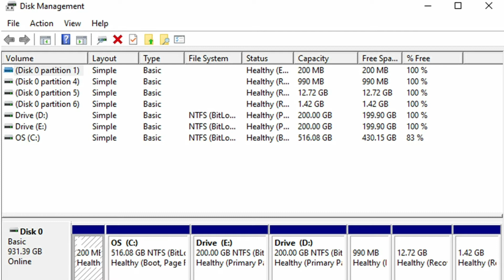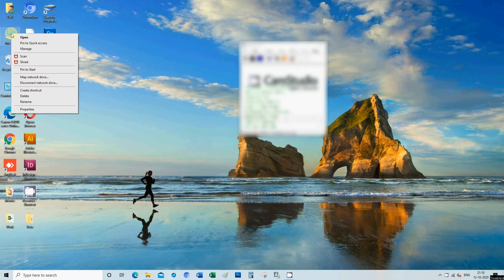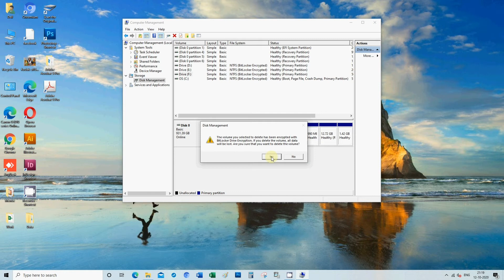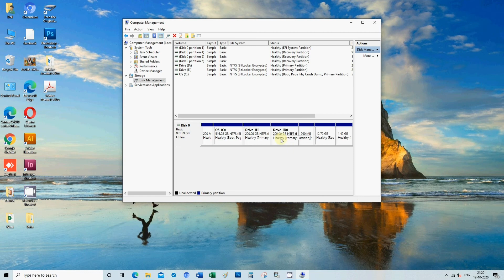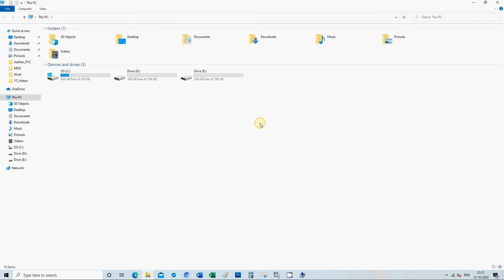Hard Disk: How to Delete Hard Disk Partition| Delete and Merge Hard Disk Partition |Increase HD Size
How to Delete Hard Disk Partition | Delete and Merge Hard Disk Partition | Hard Disk Size Increase | Increase हार्ड डिस्क Size

Hard Disk: How to Delete Hard Disk Partition

दोस्तों आज हमने इस वीडियो में बताया है की हम अपने कंप्यूटर और लैपटॉप में हार्ड डिस्क के पार्टीशन को कैसे डिलीट कर सकते है और उस डिलीट की हुई हार्ड डिस्क के पार्टीशन को दूसरी हार्ड डिस्क के पार्टीशन में कैसे मर्ज किया जाता है

Neckband Earbuds Bluetooth

How to delete hard disk partition in window 10
how to delete hard disk partition
delete and merge hard disk partition
how to delete hard disk partition in window 7
Delete extra hard disk partition 2021